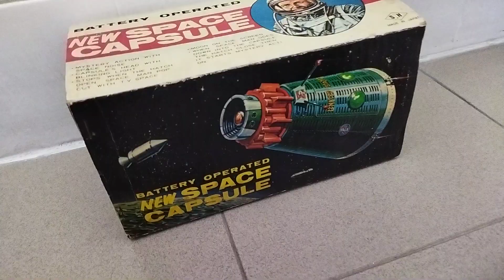Horikawa New Space Capsule V RV23315-1968